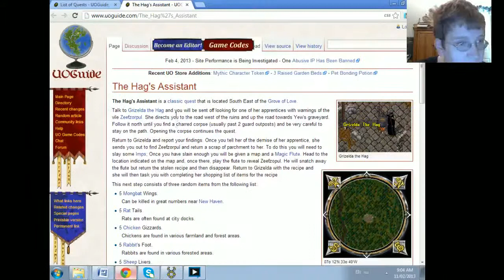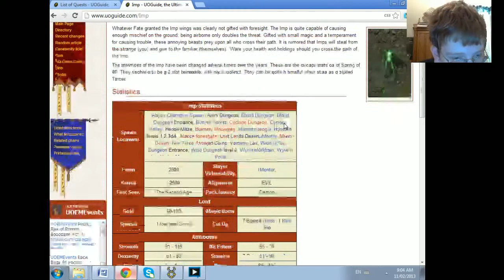Ultima Online With Scott - Episode 26 - The Hag - Part 1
In this episode I start the quest The Hag's Assistant. It's a bit of a long quest, so it may take a few episodes to complete.

Ultima
Online
Ultima Online
F2P
MMO
Age
Kingdom
Reborn
Gameplay
PVP
UO
Lord
British
Lord British
Footage
Sosaria
MMORPG
Games
RPG
Playing
Let's Play
Walkthrough
Warrior
Dexxer
Paladin
Mage
Necromancer
Bard
Tamer
T2A
Second Age
The Second Age
Renaissance
Third Dawn
Lord Blackthorn's Revenge
AOS
Age of Shadows
Samurai Empire
Sampire
Mondain's Legacy
Stygian Abyss
High Seas
Demise
OSI